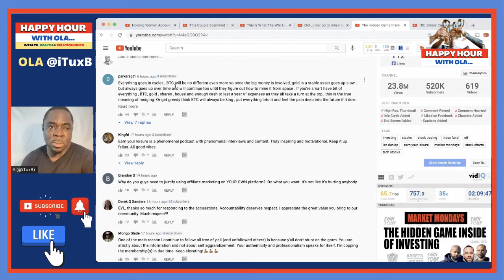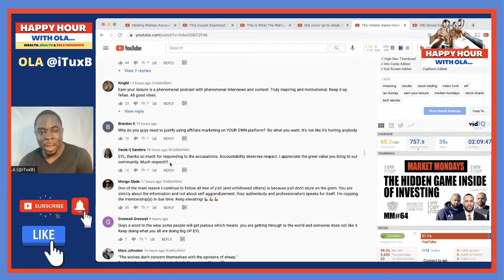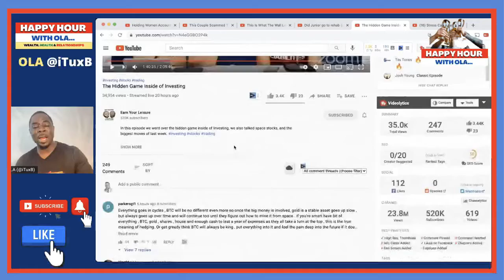Comment Reaction🍹 The Hidden Game Inside of Investing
FREE 3 Hours Workshop - How to Setup a 6 – 7 — Figure Empire Investing in U.S.A Real Estate Nationwide On the Internet From Anywhere Without Capital, Credit or Experience.